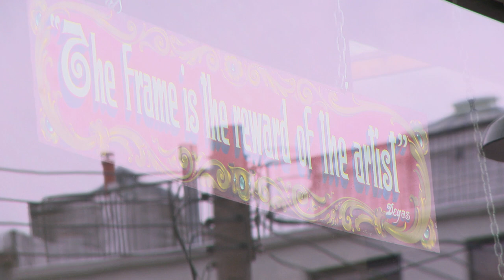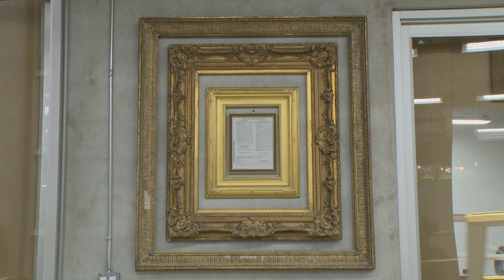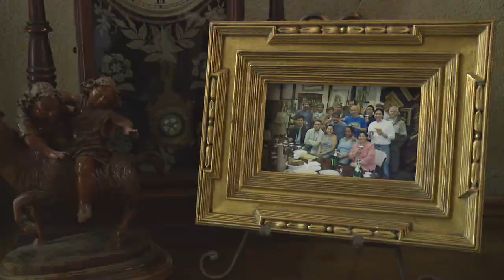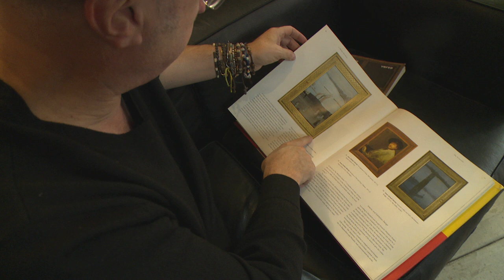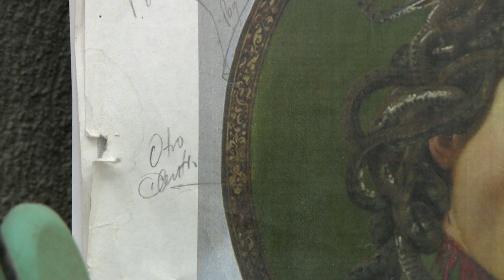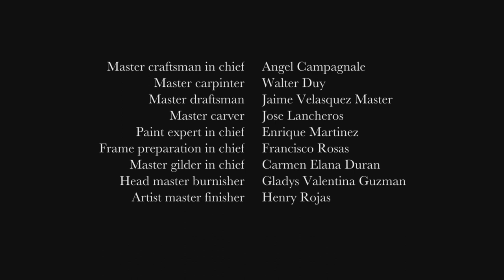In The Right Frame of Mind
In the Right Frame of Mind profiles the framemakers of Quebracho in Bushwick, who work with the best museums worldwide to marry a painting and its frame.